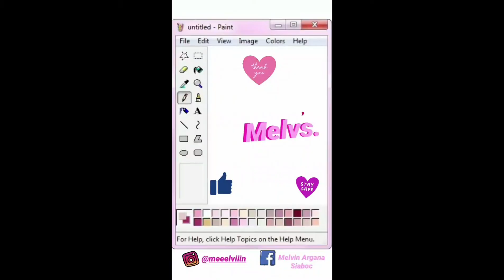Unboxing ng! Ang Bastos ng Itsura!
Hi guys this will be my 1st unboxing video,
I hope maka tulong ako sa mga future youtuber or mga nag sisimula pa lang at nag hahanap ng tripod online. Maganda yung quality niya guys and super easy niya gamitin at ipatong kung saan saan.

guys heres the link ng item na binili ko.

With love,
XOXO, Melvs.